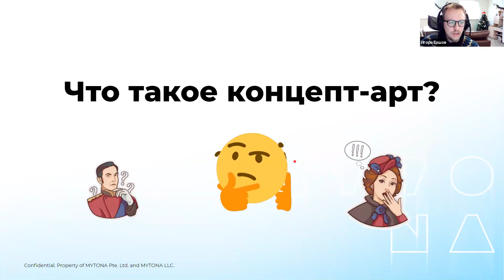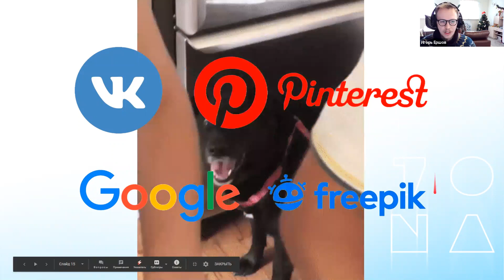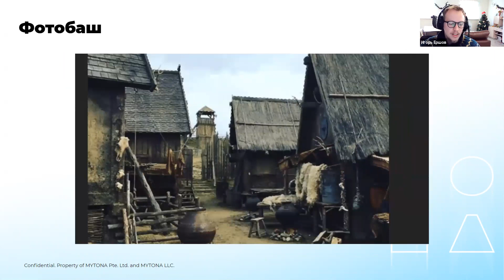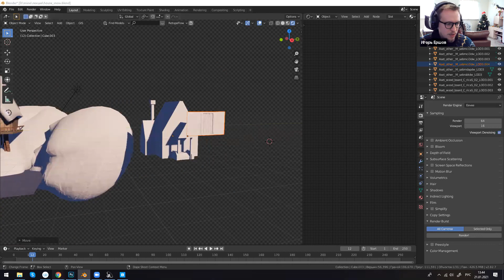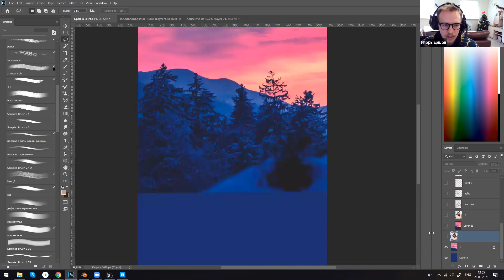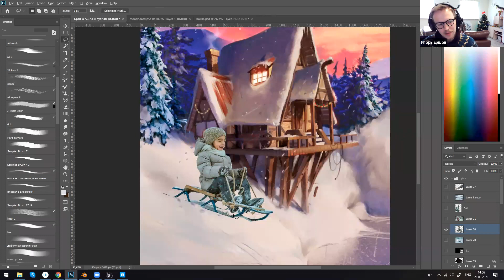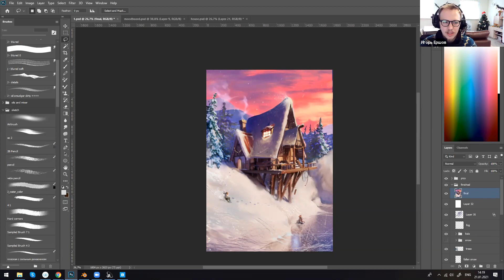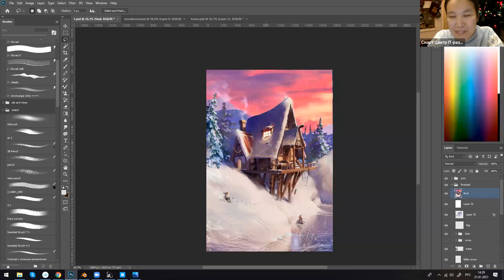"Концепт-арт: превращаем текст с идеей в картинку" - Online лекция в Смарте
Мы обсудим профессию концепт-художника, где концептеру применить свои навыки, приемы, которые используются, читы и фишки, способные ускорить создание арта в разы, правильный подбор референсов и создание мудборда. Вы узнаете о полезных программах и сайтах, инструментах фотошопа. О том, как правильно подавать идею (тональное соотношение, точки интереса, направляющие, дизайн). В конце по-быстрому создадим концепт локации, используя 3D, фотобаш и старое доброе рисование руками.

Спикер: Игорь Ершов, MYTONA.

Таймлайн:
00:00 - Введение
00:35 - Что такое концепт-арт?
01:09 - Краткая схема процесса работы над задачей
01:42 - Зачем нужно делать концепт?
04:15 - О совместной работе концепт-художника и 2D-художника
05:39 - О совместной работе концепт-художника и 3D-художника
06:08 - Концепт персонажа - особенности создания
08:37 - Концепт окружения - особенности создания
10:10 - Процесс создания концепт-арта
11:03 - Мудборд и референсы
14:09 - Thumbnails
16: 23 - Про инструменты, которые я использую на последующем мастер-классе и в работе
24:29 - Мастер-класс по созданию концепт-арта
25:51 - Blender 3D
42:27 - Adobe Photoshop
01:02:02 - Ответы на вопросы